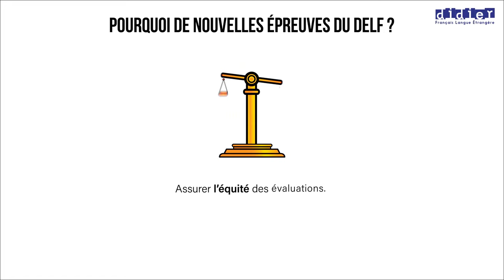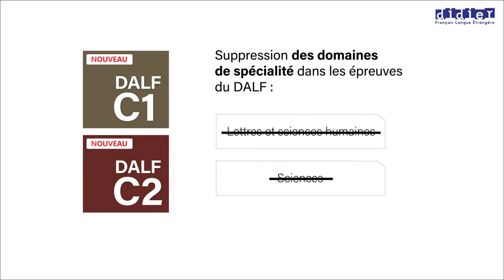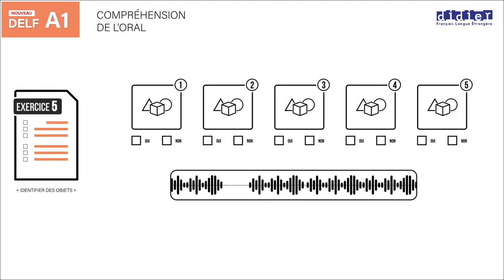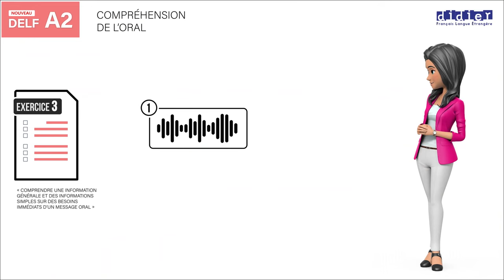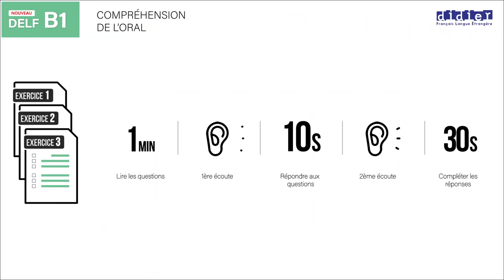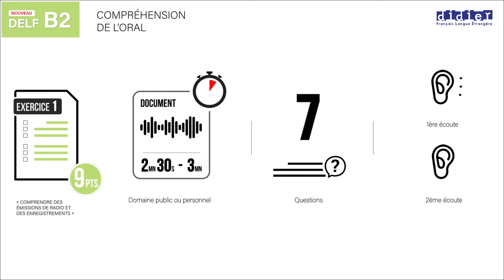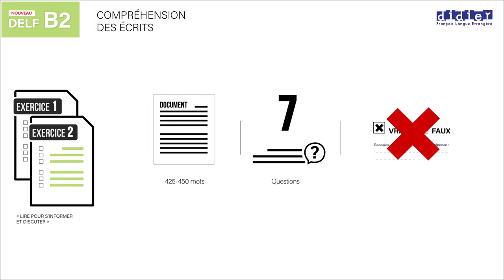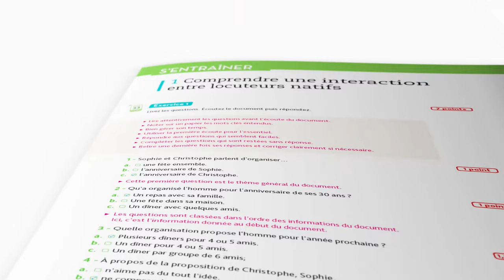Découvrez-vite nos vidéos sur les nouvelles épreuves du DELF A1, A2, B1 et B2 !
L 'essentiel à retenir sur les nouvelles épreuves du DELF se trouve dans cette vidéo. Pour l’accompagner, découvrez la nouvelle édition 100% réussite des éditions Didier et le PDF enrichi à télécharger avec des informations sur les nouvelles épreuves et des exemples d’exercices